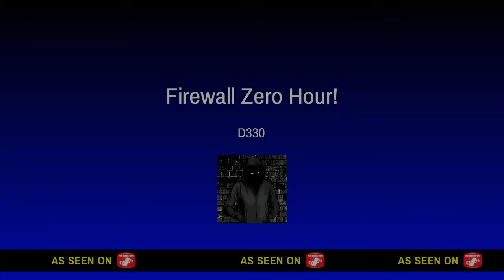Shipyard Ninja Firewall Zero Hour!*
I rate this game 8.9 / 10
The Best Tactical 4 Man Squad FPS on PSVR to Date!

1st Generation Ps4 // First Generation PSVR
Dualshock 4 Gameplay
Settings - Motion Sickness blinders Off // Smooth Turning On // Master Volume 100, Music Volume 25, Sound Fx 100, Operator Volume 25, Voice Chat Priority Off